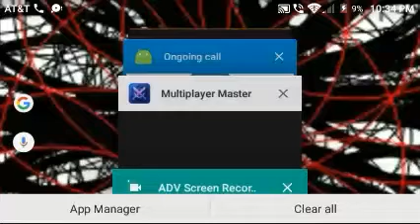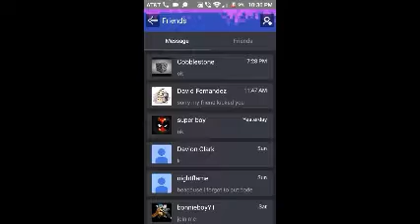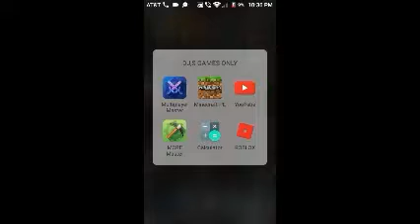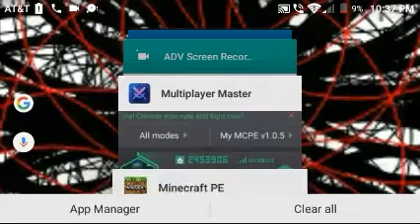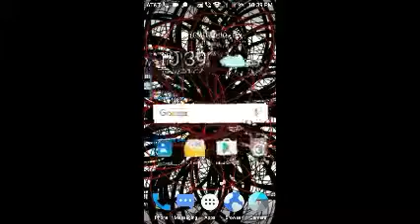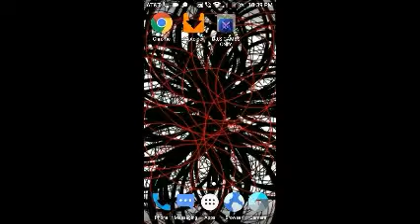mr poops alot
YOOOOOOOOOOOOŒ FIND THE DIFFRENT ONE 🌎🌎🌎🌎🌎🌎🌏🌎🌎🌎🌎🌎🌎🌎🌎🌎🌎🌎🌎🌎🌎🌎🌎🌎🌎🌎🌎🌎🌎🌎🌎🌎🌎🌎🌎🌎🌎🌎🌎🌎🌎🌎🌎🌎🌎🌎🌎🌎🌎🌎